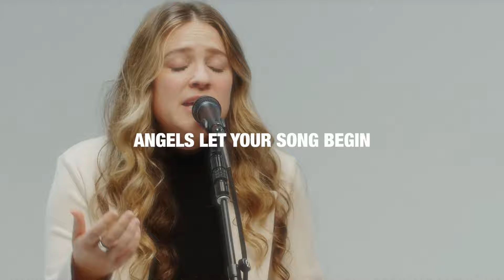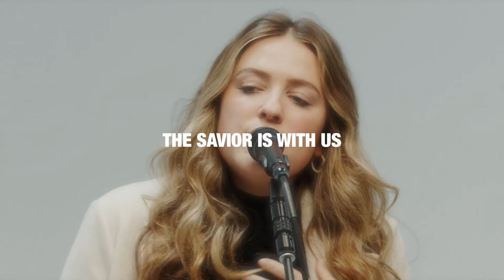LEANNA CRAWFORD - Here Comes Heaven: Lyric Video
Hi there!

We are Essential Worship, and we exist to provide resources to worship leaders and worship teams to make it easier for the local church to discover and adopt new music and songs. We believe that worship is essential and we want to do whatever we can to equip you well! Be sure to sign up for the Essential Worship Newsletter to stay up to date when new songs are released!

has everything you need to lead this song and many others! You can find chords, lyrics, song sessions, live videos, and add songs directly to Planning Center.

With a large catalog of worship songs that have been written, recorded, and led by Elevation Worship, Maverick City Music, Phil Wickham, Hillsong Worship, Brandon Lake, and many others we want to help you find the ideal song for your church while gaining access to free worship content at your convenience. Some of our songs include "Graves Into Gardens”, “Great Are You Lord”, “Gratitude”, “Same God, “I Thank God, "Reckless Love", “Battle Belongs”, and “Goodness Of God”.

Lyrics:
 Children weep no more
Hope is on the horizon
Weary world behold
Your promised Messiah

Angels let your song begin
Here comes heaven
Christ is born in Bethlehem
Here comes heaven

Sinner wait no more
Love has broken the silence
Come let us adore
The Savior is with us

Now behold his glory
Glory in the highest
All the earth rejoice for Christ is born

Over all who mourn
Breaks the dawn of salvation
Darkness reigns no more
For Jesus is greater